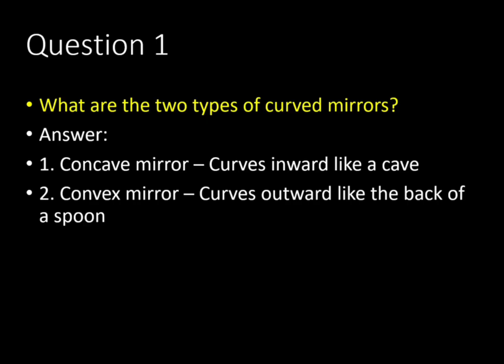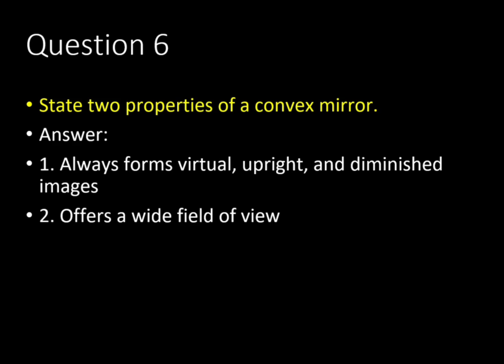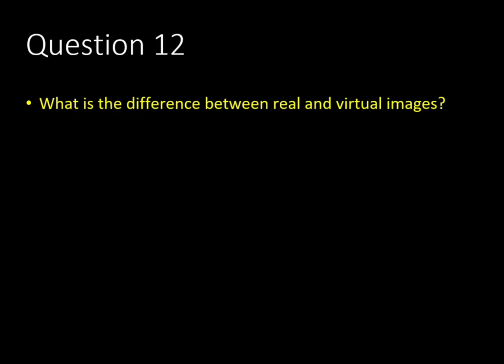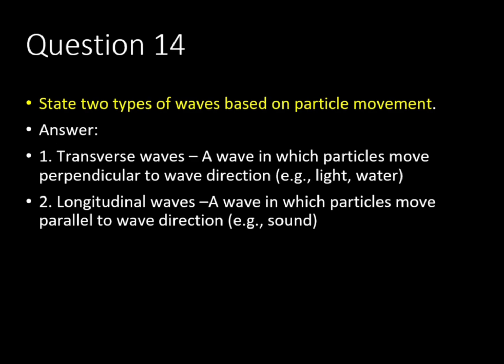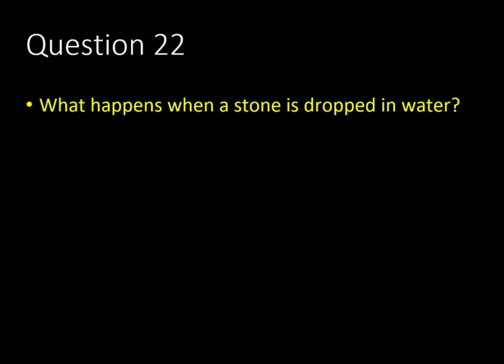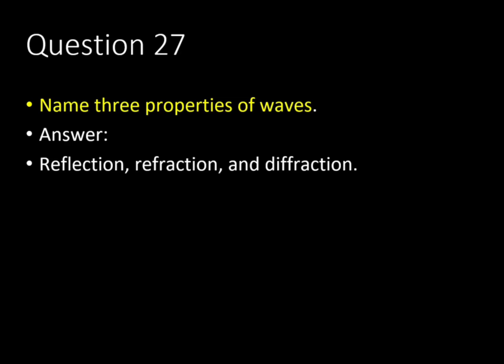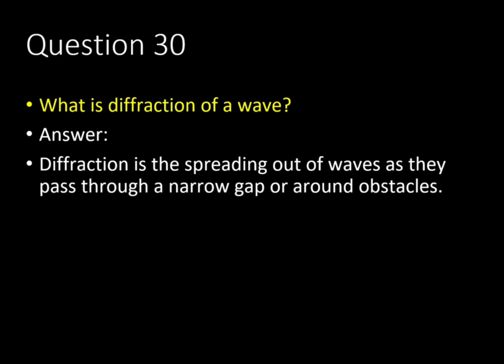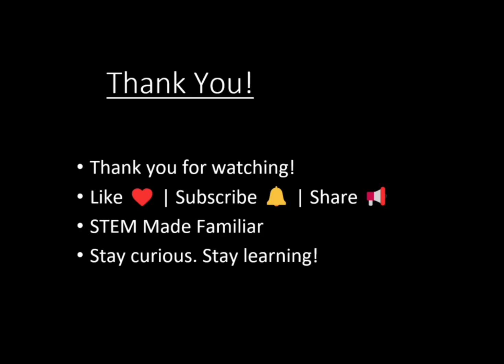Grade 9 Physics Q&A Curved Mirrors to Waves Explained| Exam Revision Made Easy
Welcome to STEM Made Familiar! In this video, we go through the most important Grade 9 Physics questions and answers, covering topics from Curved Mirrors to the Applications of Waves.
This lesson is perfect for:
✅ Revision before exams
✅ Mastering Physics concepts
✅ Classroom support and self-study
🔍 Topics covered include:
• Concave and convex mirrors
• Ray diagrams and image formation
• Wave types and properties
• Sound and electromagnetic waves
• Practical applications: SONAR, RADAR, Ultrasound
📘 Based on the official Grade 9 Integrated Science syllabus.

👇 Leave your answers or questions in the comments!